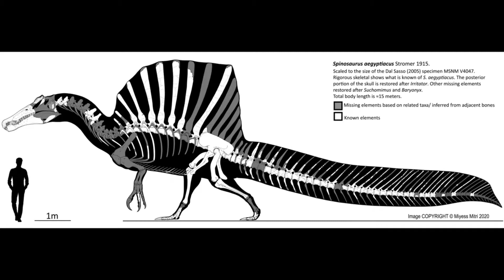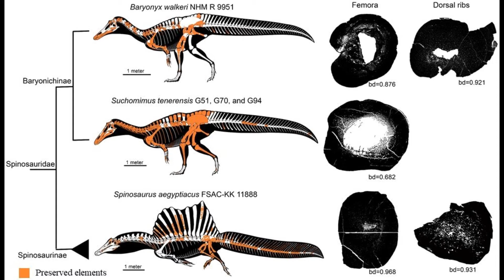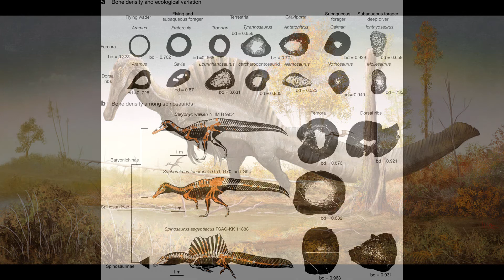Spinosaurus doch ein Wassersaurier! Neue Beweiße dieser These!